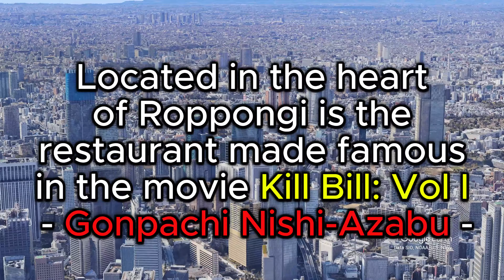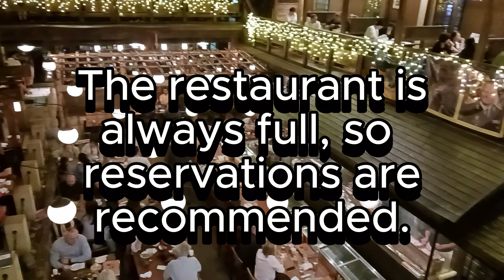The Kill Bill Restaurant - Gonpachi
Gonpachi Nishi-Azabu restaurant in Roppongi, Tokyo, Japan is the inspiration for “The House of Blue Leaves” in the movie Kill Bill: Volume 1.

The food is terrific, and they make their own soba noodles there. It is also reasonably priced.

It’s open every day until around 3 a.m., and reservations are recommended.

To get there:
It’s a 10-minute walk from Tokyo Metro Roppongi Station, a
10 minute-walk from Nogizaka Station, or a
10 minute-walk from Hiroo Station.

We'll show you a lot of cool places to visit and what to see there!

DJI Osmo Action 4
DJI Osmo Action 4 Camera Adventure Combo
Screen Protector for Dji Osmo Action 4, with 2 Lens Caps
DJI Osmo Action Multifunctional Battery Case
DJI Osmo Action4 1.5m Extension Rod Kit
Sony FDRAX53/B Camcorder
Batteries and charger for Sony FDRAX53/B
Nikon D3500 DSLR Camera
Glass Screen Protector for Nikon D3500
Suction Cup Car Windshield Dashboard Dash Mount